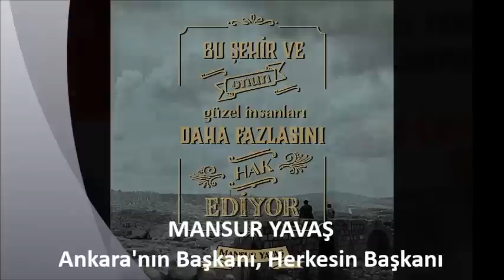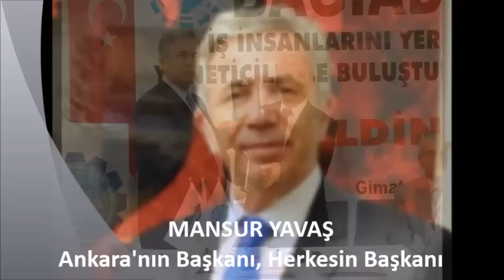Mansur YAVAŞ - 2014 Seçim Müziği 2 (Oyun Havası)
Not: Klipte kullanılan şarkı CHP Ankara Büyükşehir Belediye Başkan Adayı Sn. Mansur YAVAŞ'ın hayranları tarafından yapılmıştır. Resmi seçim müziği değildir.